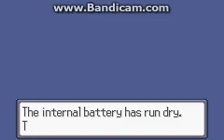Pokemon Snakewood: Episode 1 I Choose You.....A Baltoy????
Hey guys this is CrazyLemon playing some Pokemon SnakeWood. PEACE!